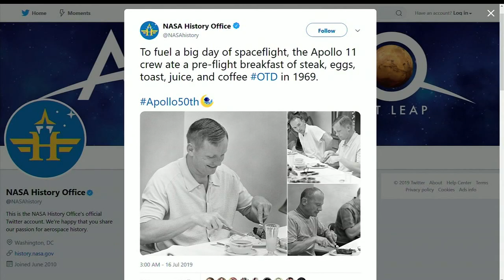Takes a look back at Apollo 11's launch day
NASA is celebrating its 50th anniversary of the Moon Landing this Saturday, and they're taking a look back at that historic day in 1969. NASA's history office shared some very special moments of the July 20 moon landing on Twitter.